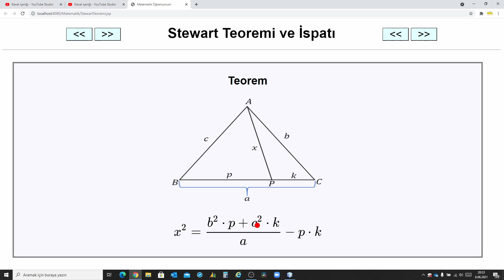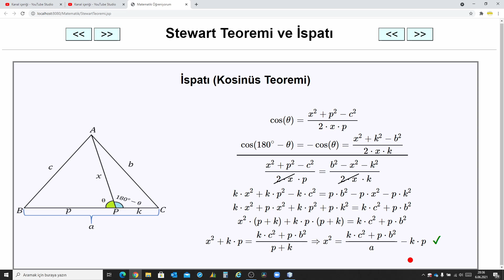Stewart Teoremi ve İspatı - How To Prove Stewart Theorem ?